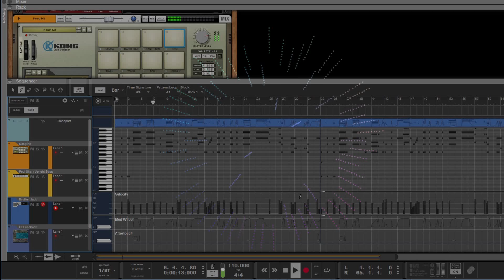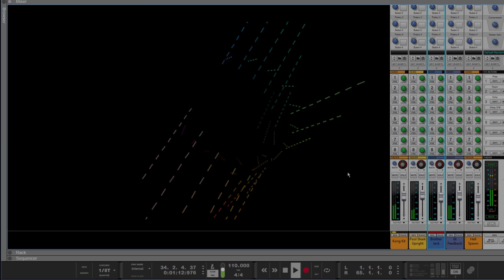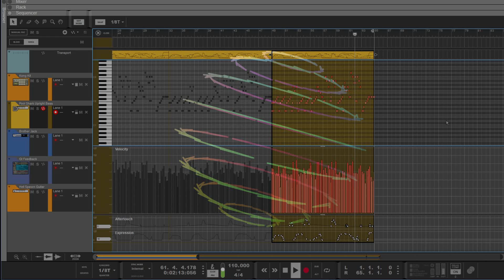Reaonabley Noob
A little blues fun. Testing out Reason 10 features. I had some fun with the camera and other decivs :)